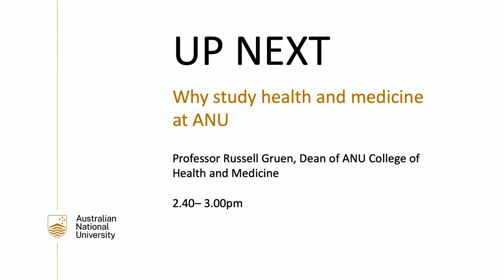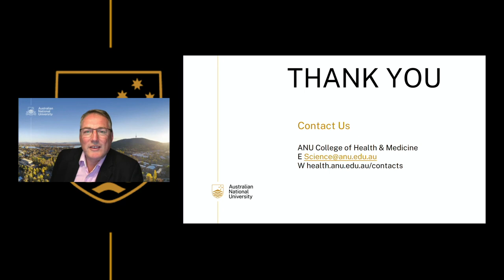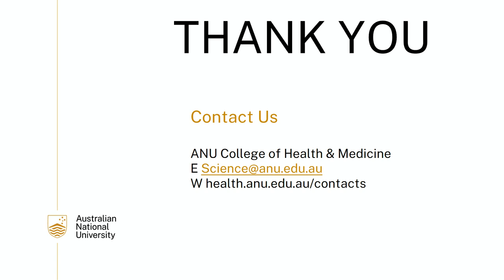10 ANU Open Day 2021 - Why Study Health and Medicine at ANU